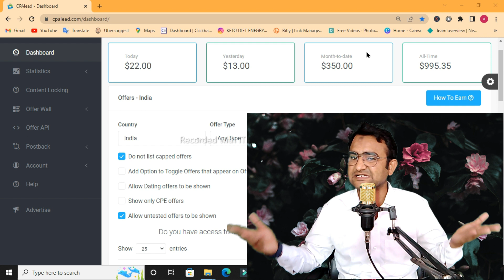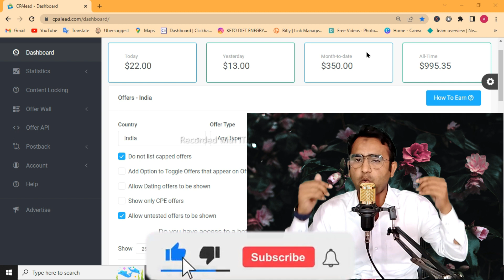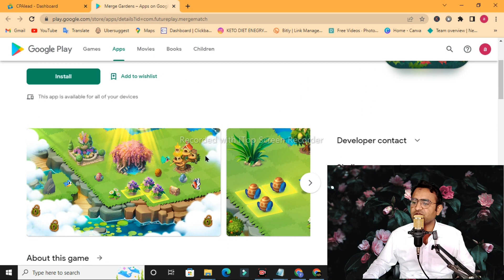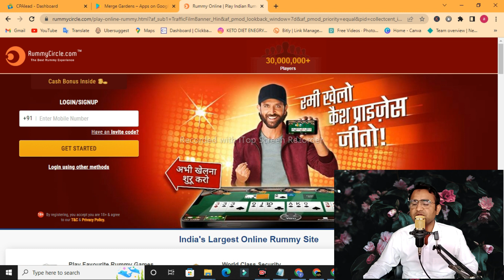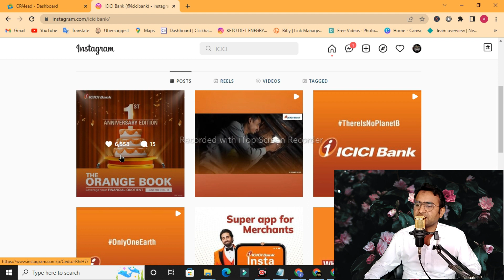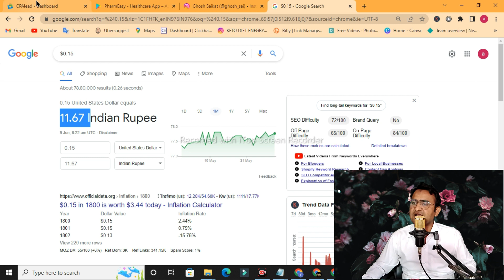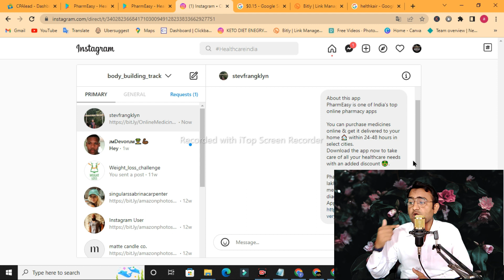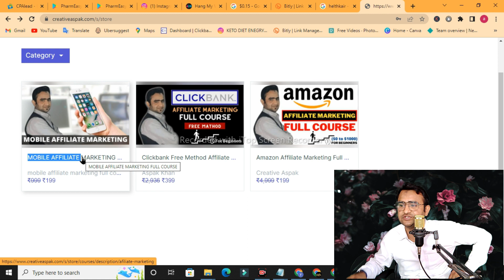Cpalead Unlimited Trick In Hindi |CPA Lead Content Locking |Post On Free Website | Digital Marketing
cpalead
cpalead how to make money
cpalead payment proof
cpalead locker option not showing
cpalead content locker tutorial
cpalead se earning kaise kare
cpalead account create
cpalead se paise kaise kamaye
cpalead tricks
cpalead self click
cpalead earnings
cpalead offerwall
cpalead marketing